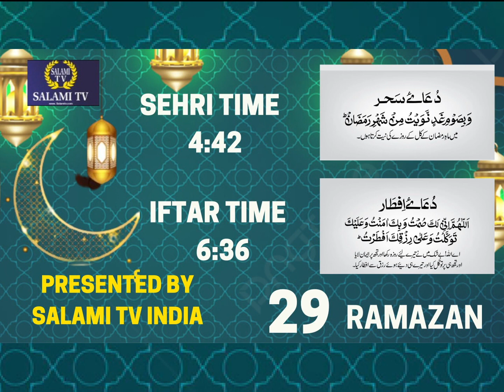Shaher ki Tareeqi Mecca masjid mein Aqri Tahajud ke baad Khususi dua kee gayi....